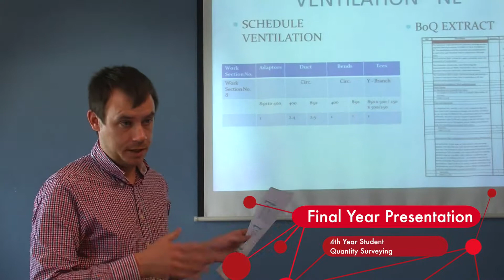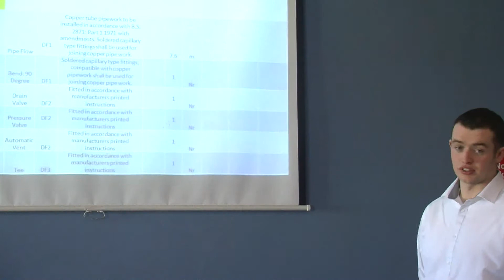Quantity Surveying @ LIT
The profession of quantity surveying is at the forefront of environmental economics and management. The placement programme called the 'Active Learning Year' is organised by LIT and its industry partners.

There are growing demands for quantity surveying services in Ireland and internationally to achieve a more sustainable and economically efficient built environment, for example, the increasing export sector requires higher levels of sustainability and energy efficient manufacturing facilities, while the Government's national programmes for improved energy and sustainability standards for our homes, public and commercial buildings all combine to create a demand for the specialist expertise of the quantity surveyor.